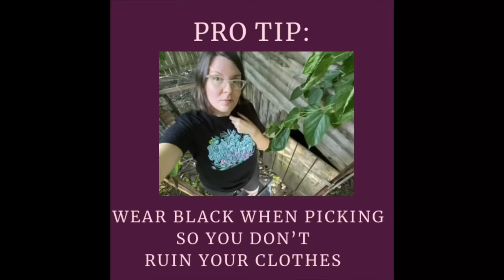How Mulberries Build Resilience in my Food Forest System (& Why They Aren't for Everyone!)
Mulberries can be a wonderful addition to a food forest, homestead, or fruit orchard.   They produce large crops of sweet, delicious berries, year after year.  But they can also be a bit of a pain.

Here's a look at my Illinois Everbearing Mulberry, the pluses and minuses of putting a mulberry in your garden, and tips for harvesting.

(Please support locally, however, if you want to support me, i appreciate you shopping through this link!)